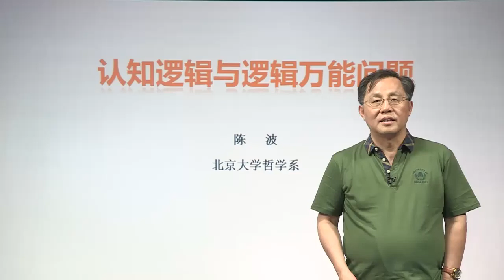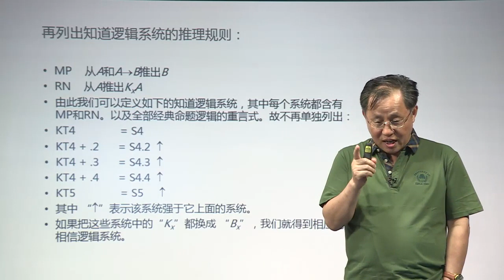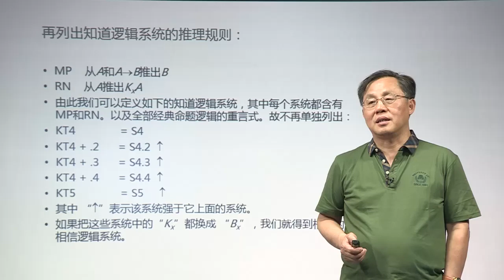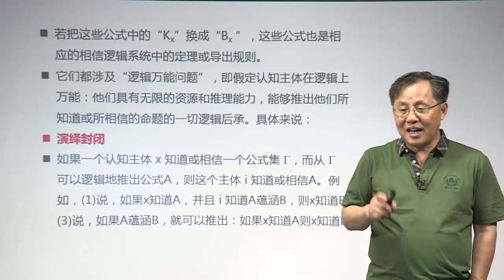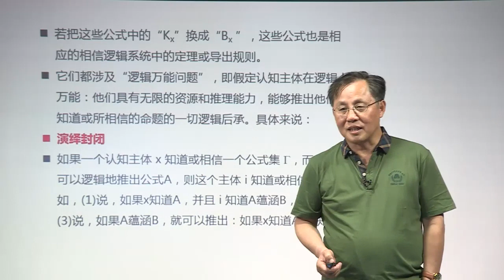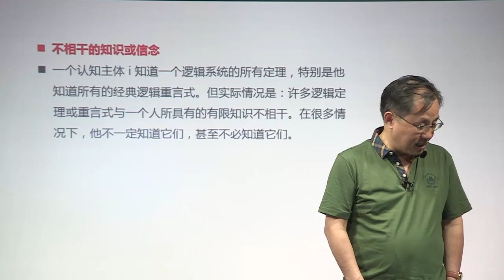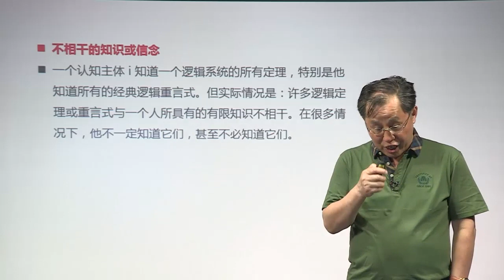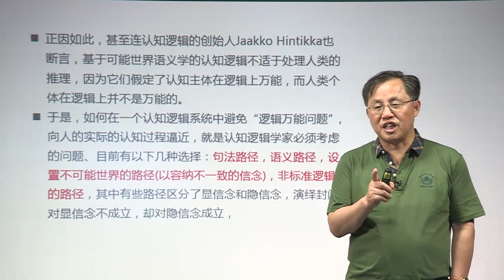5.8 认知逻辑和逻辑万能问题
本课程将讲授历史上已经提出的一些著名悖论，涉及的论题有：一些扰人的二难困境；模糊性：连锁悖论；芝诺悖论和无穷之迷；逻辑-数学悖论；语义悖论；休谟问题和归纳悖论；认知悖论；合理行动和决策的悖论；道德悖论；中国古代文化中的悖论；对于悖论的进一步思考，如此等等。